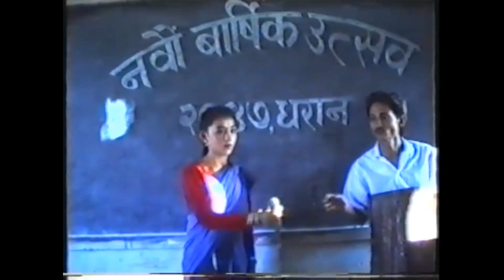purnima ko joon timi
Nepali movie Ateet" 1991
directed by
 bishal shrestha "pandit"